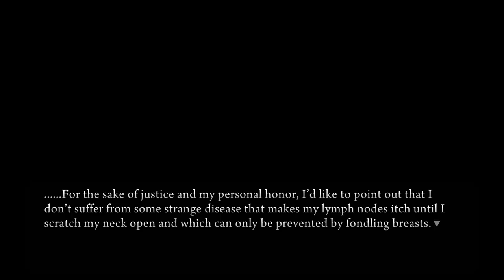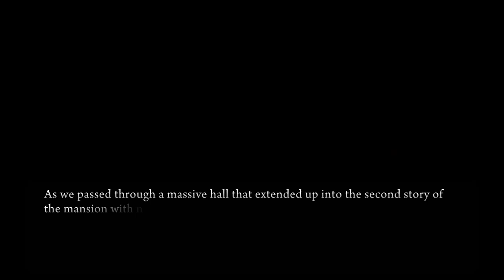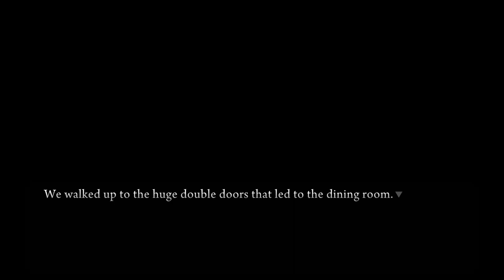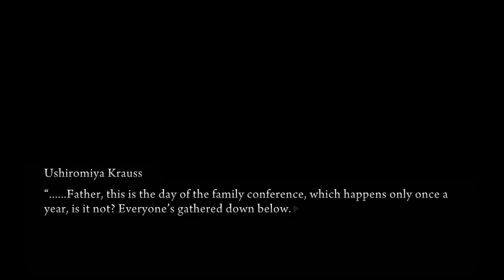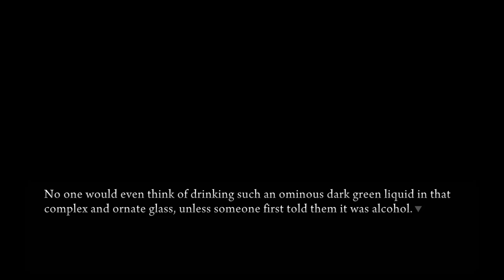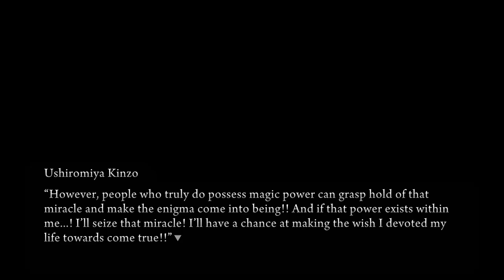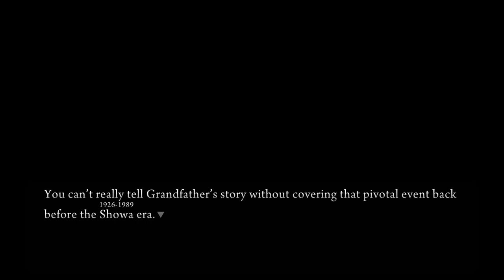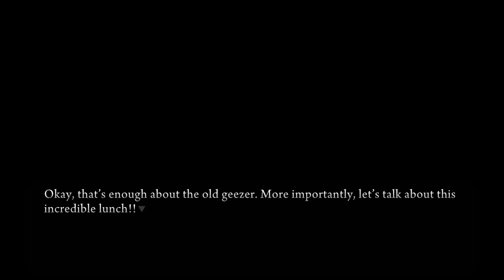Let's Play Umineko: When They Cry (Blind) Part 2 - Lunch Time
In this episode we meet the rest of the Ushiromiya family and servants as we  attend lunch and we also learn more about the head of the family Kinzo and how he saved the family.

Description
Umineko When They Cry is a murder mystery visual novel, and as such conveys its story primarily through text-based narration and dialogue supplemented by visual and audio elements such as character sprites, background music, and sound effects.